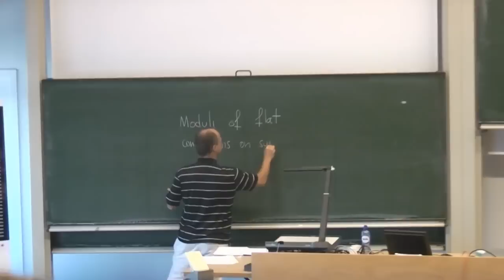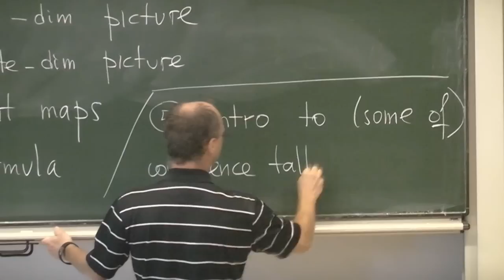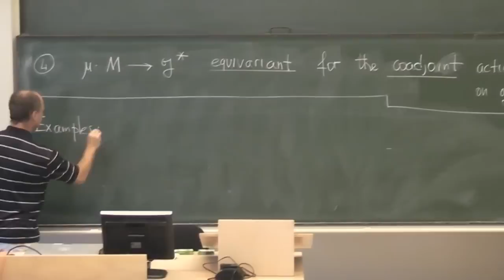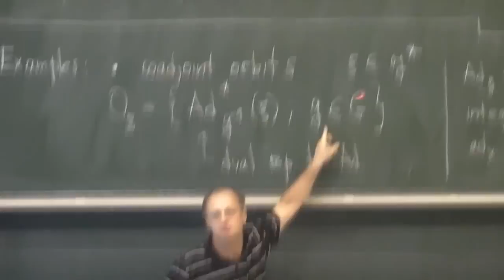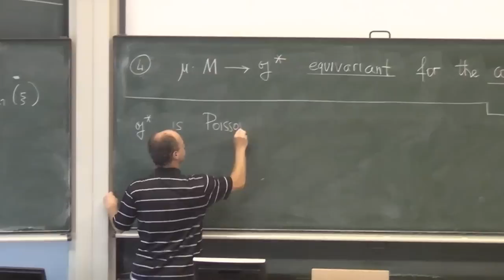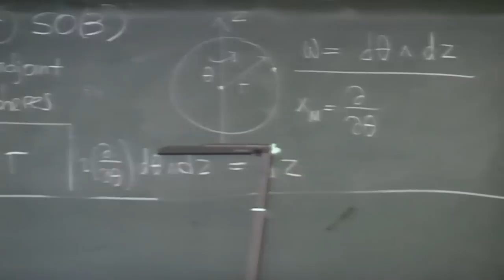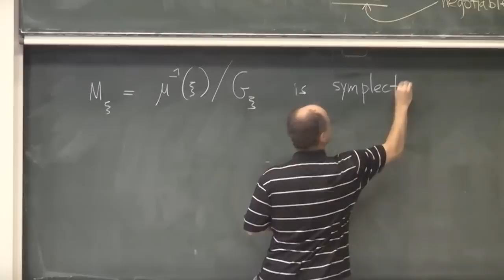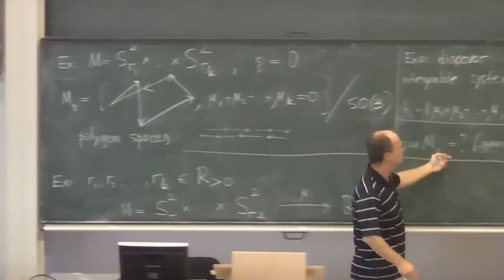Poisson and Symplectic Geometry of Moduli Spaces of Flat Connections 1/4 - A. Alekseev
Summerschool Poisson 2012 Utrecht